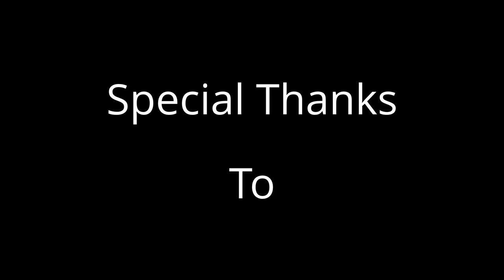My Life as a Writer and Poet, John Burnside update by National Critics Choice